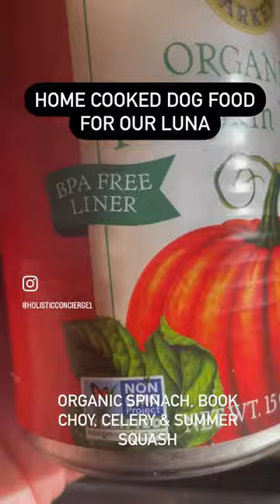Homemade Dog Food that saved my dogs life!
Healthy Hacks For Your Dog.